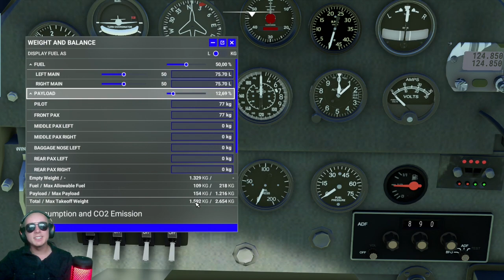Spitfires, Hurricanes, Messerschmitt, Junkers, und und und... - Top Gun Polski WWII Edition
Ich zeige euch heute einige Freeware Jäger und Bomber aus dem 2. Weltkrieg

00:00 Intro
00:40 Curtiss P40 Tomahawk
07:00 Douglas TBD Devastador
12:06 North American B25 Mitchell
17:53 Hawker Hurricane Mk. I
23:12 Spitfire Mk Vb
26:55 Messerschmitt BF 109 E4
31:55 Junkers Ju 87D
37:37 Focke-Wulf Fw 190 A-4
41:53 Dornier Do 335 Pfeil
42:11 Heinkel He 162 Salamander, Volksjäger
53:20 Ende

FlyByWire Traffic Injector
Little Navmap
Navigraphs Charts
Gees
REX Weather Force
REX AccuSeason
AI Ships, Boats & Traffic
We love VFR 1,2,3 Maps

Hardware:
Logitech Extreme 3D PRO Joystick
Logitech G Saitek Pro Flight Throttle Quadrant

Meine Specs:
          Acer Nitro 5 Gaming Laptop
          Hyper X Cloud 2 Wireless Headset
          Hyper X Chromcast Mikrophon
          Razer Deathadder v2 Maus